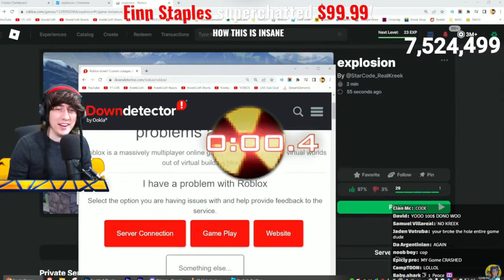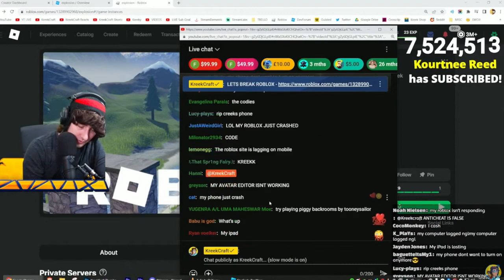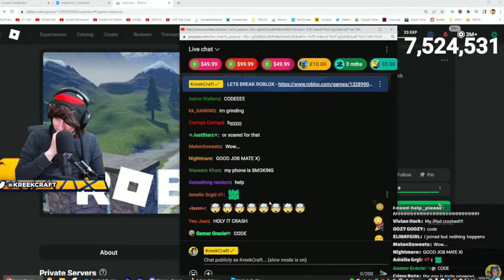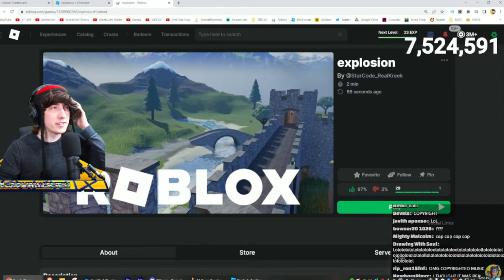KreekCraft Accidently Crashes Roblox For The First Time